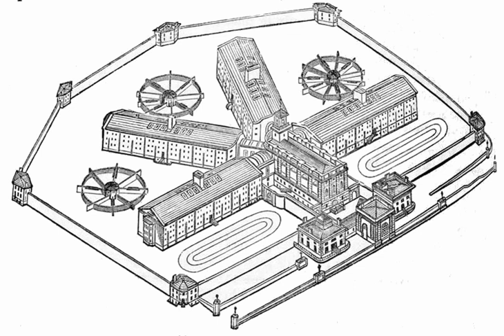Organized crime | Wikipedia audio article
This is an audio version of the Wikipedia Article:
Organized crime

00:02:40 1 Models
00:02:49 1.1 Organizational
00:02:57 1.1.1 Patron-client networks
00:04:05 1.1.2 Bureaucratic/corporate operations
00:05:39 1.1.3 Youth and street gangs
00:10:33 1.2 Individual difference
00:10:41 1.2.1 Entrepreneurial
00:12:24 1.3 Multimodel approach
00:13:42 2 Typical activities
00:16:09 2.1 Violence
00:16:18 2.1.1 Assault
00:17:39 2.1.2 Murder
00:18:44 2.1.3 Terrorism
00:20:37 2.1.4 Other
00:20:55 2.2 Financial crime
00:24:21 2.2.1 Counterfeiting
00:25:11 2.2.2 Tax evasion
00:26:24 2.3 Cybercrime
00:26:33 2.3.1 Internet fraud
00:27:52 2.3.2 Copyright infringement
00:29:03 2.3.3 Cyberwarfare
00:31:07 2.3.4 Computer viruses
00:32:49 2.4 White-collar crime and corruption
00:32:58 2.4.1 Corporate crime
00:33:36 2.4.2 Labor racketeering
00:34:05 2.4.3 Political corruption
00:35:32 2.5 Drug trafficking
00:36:02 2.6 Human trafficking
00:36:10 2.6.1 Sex trafficking
00:37:25 2.6.2 Illegal immigration and people smuggling
00:38:46 2.6.3 Contemporary slavery and forced labor
00:39:21 3 Historical origins
00:39:31 3.1 Pre-nineteenth century
00:41:24 3.2 Nineteenth century
00:42:42 3.3 Twentieth century
00:45:12 3.3.1 The "disorganized crime" and choice theses
00:48:12 3.3.2 International governance approach
00:52:55 3.3.3 The locus of power and organized crime
00:59:06 4 Theoretical background
00:59:15 4.1 Criminal psychology
00:59:24 4.1.1 Rational choice
01:00:05 4.1.2 Deterrence
01:00:54 4.1.3 Social learning
01:01:59 4.1.4 Enterprise
01:03:02 4.1.5 Differential association
01:04:12 4.2 Critical criminology and sociology
01:04:22 4.2.1 Social disorganization
01:05:41 4.2.2 Anomie
01:06:54 4.2.3 Cultural deviance
01:07:40 4.2.4 Alien conspiracy/queer ladder of mobility
01:09:36 5 Legislative frameworks and policing measures
01:11:06 6 By nation

- Socrates

SUMMARY
Organized crime is a category of transnational, national, or local groupings of highly centralized enterprises run by criminals who intend to engage in illegal activity, most commonly for money and profit. Some criminal organizations, such as terrorist groups, are politically motivated. Sometimes criminal organizations force people to do business with them, such as when a gang extorts money from shopkeepers for "protection". Gangs may become disciplined enough to be considered organized. A criminal organization or gang can also be referred to as a mafia, mob, or crime syndicate; the network, subculture and community of criminals may be referred to as the underworld. European sociologists (e.g. Diego Gambetta) define the mafia as a type of organized crime group that specializes in the supply of extra-legal protection and quasi law enforcement. Gambetta's classic work on the Sicilian Mafia generates an economic study of the mafia, which exerts great influence on studies of the Russian Mafia, the Chinese Mafia, Hong Kong Triads and the Japanese Yakuza.Other organizations—including states, militaries, police forces, and corporations—may sometimes use organized-crime methods to conduct their activities, but their powers derive from their status as formal social institutions. There is a tendency to distinguish organized crime from other forms of crime, such as white-collar crime, financial crimes, political crimes, war crime, state crimes, and treason. This distinction is not always apparent and academics continue to debate the matter. For example, in failed states that can no longer perform basic functions such as education, security, or governance (usually due to fractious violence or to extreme poverty), organized crime, governance and war sometimes complement each other. The term "Oligarchy" has been used to describe democratic countries whose political, social and economic institutions come under the control of a few families and business oligarchs.In the United States, the Organized Crime Control Act (1970) defines organized crime as "[t]he unlawful activities of [...] a highly organized, disciplined a ...